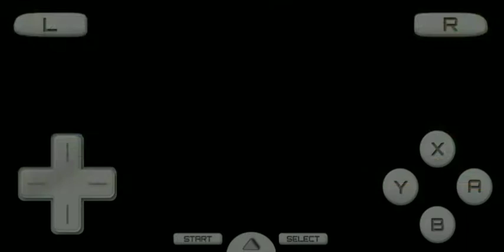TV ANIME FAIRY TAIL GEKITOU ! MADOUSHI KESSEN : PHANTOM LORD (PART4)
FAIRY TAIL VONT SE BATTRE CONTRE UNE GUILDE RIVALS PHATOM LORD